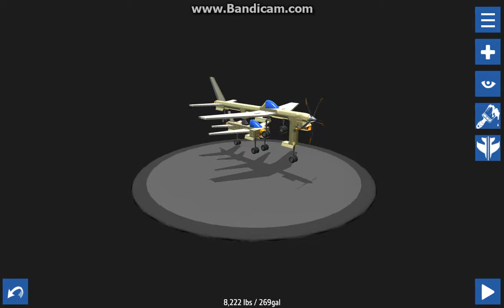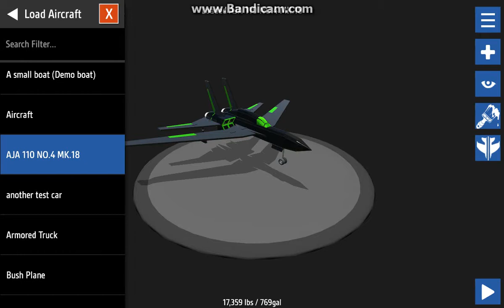Simple Planes | Kamikaze and a jet airplane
In this video I am playing the game Simple Planes and I am flying the Kamikaze airplane and the jet airplane I built.